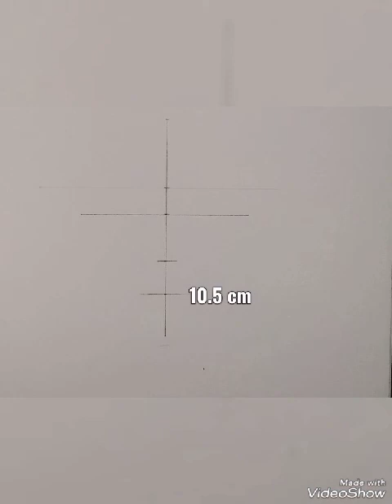How to Draw a Face step by step